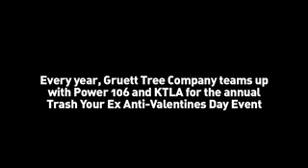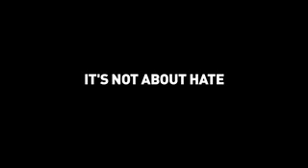ThegruettTrasher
Gruett.com teams up with Big Boys Neighborhood and Gayle Anderson from the KTLA 5 morning Show for the annual Trash Your Ex segment. Gruett has been seen trashing on KTLA5, MTV Rob & Big, Monster House and heard on LA's POWER106 FM Big Boys Neighborhood.